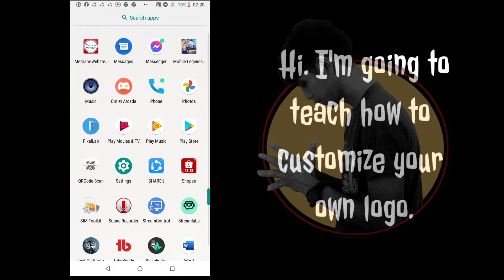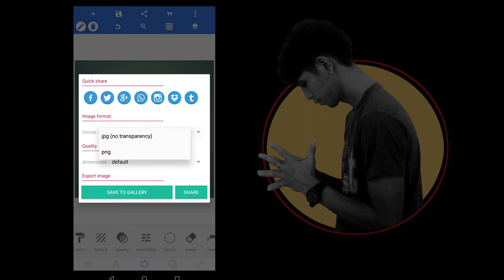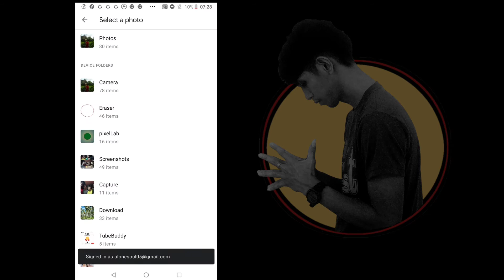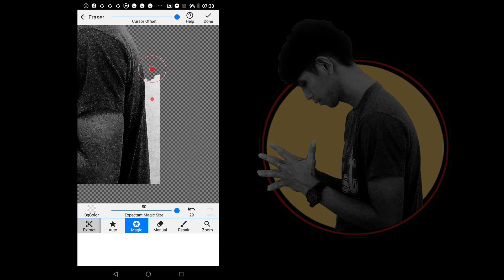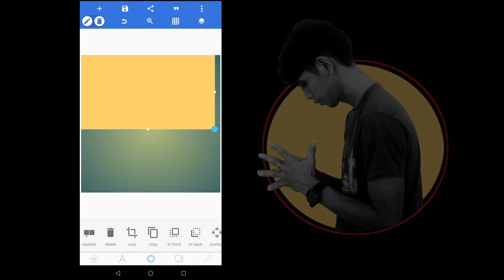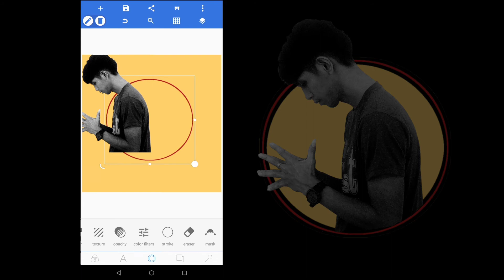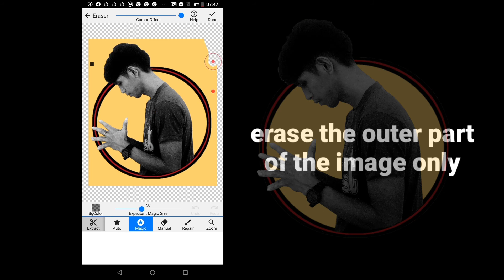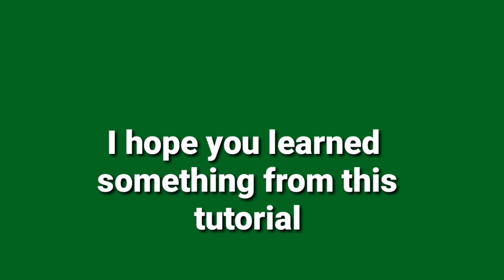HOW TO CUSTOMIZE LOGO USING ANDROID PHONE | EASY TUTORIAL | Part 1 | AloneSoul TV